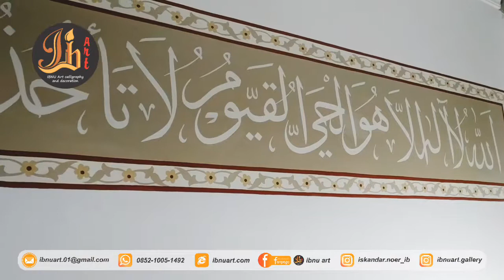Dahsyaaaaat... kepuasan ngedekor kubah diameter 15 dengan ketinggian +- 20 meter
Pengerjaan dekorasi kubah masjid diameter 15 di rusun rawa bebek jakarta timur oleh team ibnuart
 Ibnuart.com spesialis kaligrafi kubah masjid